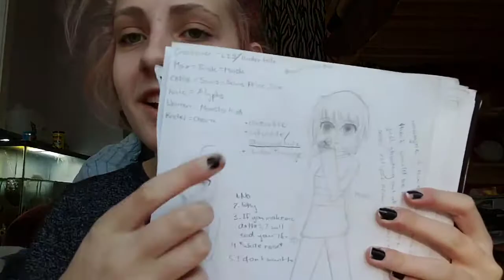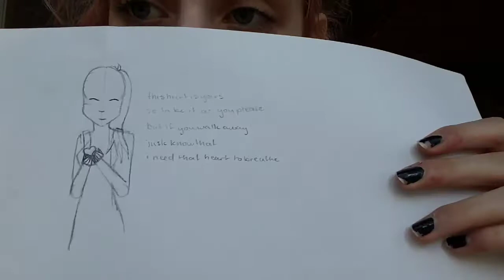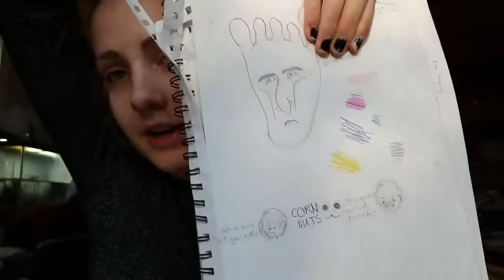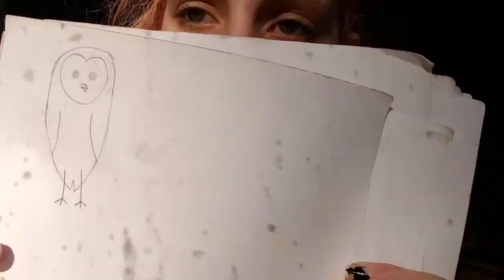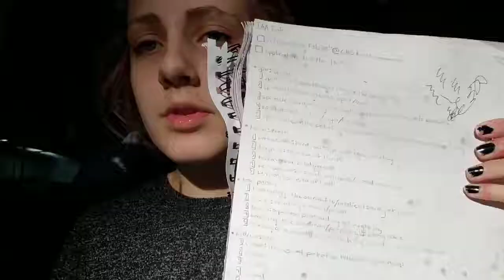Sketchbook Tour Pt. 1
I don't really draw anymore, but during the past three years, I was a drawing fiend. This is part one of three of my sketchbook tour. Skeet skeet.